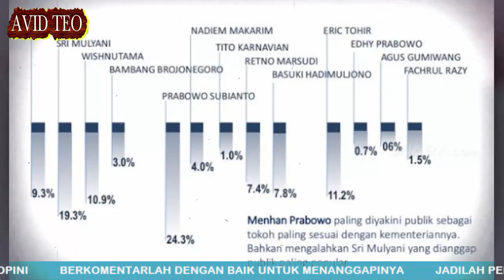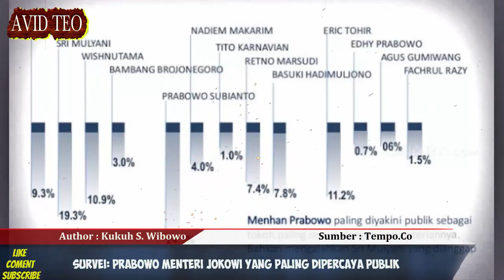Gak Nyangka! Hasil Survei : Prabowo Menteri Jokowi yang Paling Dipercaya Publik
Menhan Prabowo Paling diyakini Publik Sebagai Tokoh paling sesuai denagn kementeriannya, Bahkan Mengalahkan Menteri Sri Mulyani yang diAnggap Publik Paling Populer

Sumber Artikel :
Penulis :